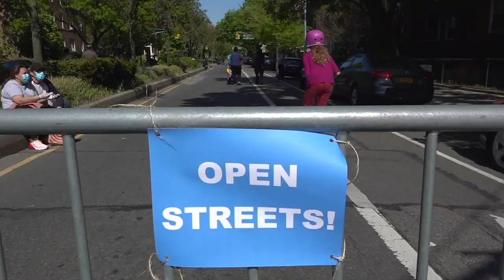“Another World is Possible” Thanks to Open Streets on Queens’ 34th Avenue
Someone chalked "Another World is Possible" on the open streets of 34th Avenue in Queens, where NYC DOT and Mayor de Blasio have taken a 9 block closure in Jackson Heights and have extended it to 1.3 miles in length from 69th to Junction Blvd.

I live right off this avenue and for the first time I can walk down my street to the avenue and go 10+ blocks in either direction. It is insane, awesome, surreal and beautiful all at the same time. I was out shooting all day and upon my return I was able to pick up just a bit of footage to shoot this montage to show you the joy and happiness of families and people being able to get out. There seemed to be very good social distancing and mask wearing. Here in the 11372 zip code, having had the largest concentration of Covid-19 cases in the city, you will see much better adherence to the NYC guidelines than average.

But it is very emotional to be on 34th Avenue now. It is something I never thought I'd see in my lifetime. And you can tell the people were waiting for this for a very long time!  One day weeks, months from now this street will return to crowded rush hour autos inhabiting it, but perhaps now